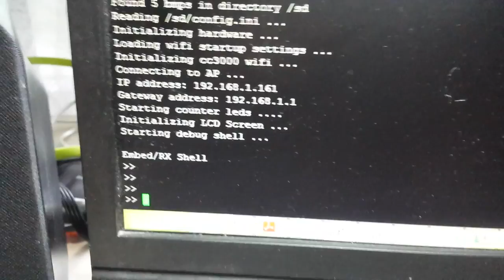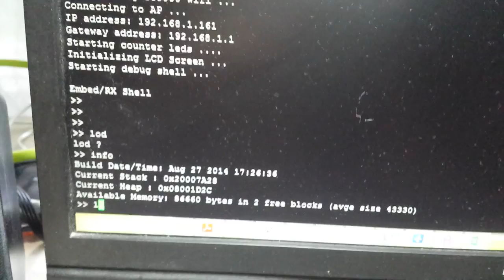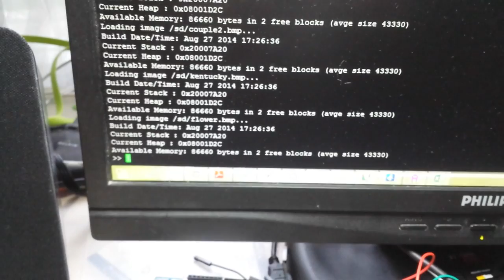Nucleo STM32F401RE with CC3000 and ILI9341 LCD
A small project of mine which fetches weather information data from openweathermap.com, and the DHT11 (Humidity and Temperature) sensor to be displayed on the LCD. Polls data from sensor and openweathermap.com periodically at 1 minute intervals.